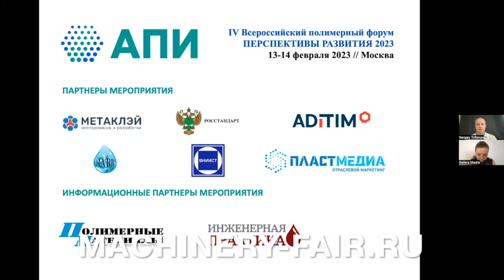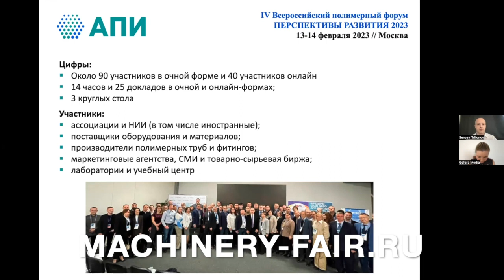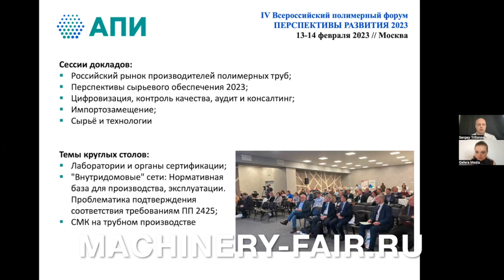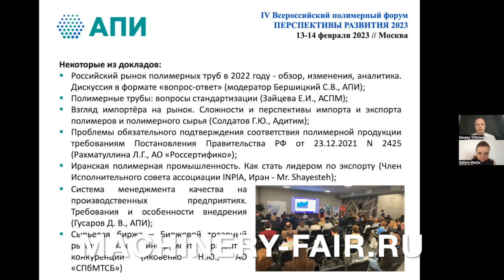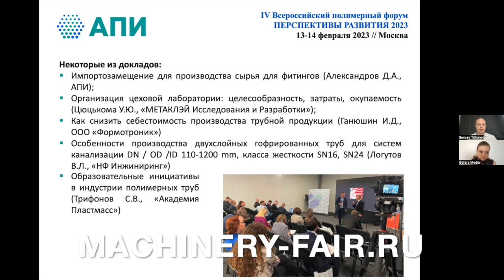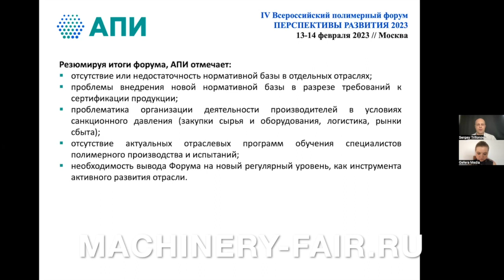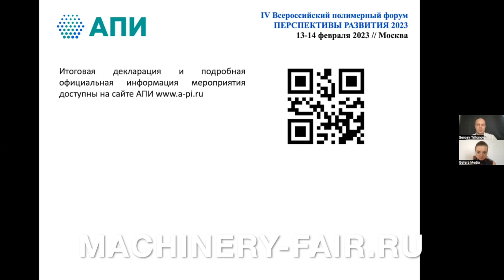Итоги IV Всероссийского полимерного форума (обзор Полимерфизик)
Гость: Сергей Трифонов, Руководитель испытательной лаборатории ПолимерФизик Руссланд

Описание: новая лекция посвящена более углубленной теме о выборе полимеров.